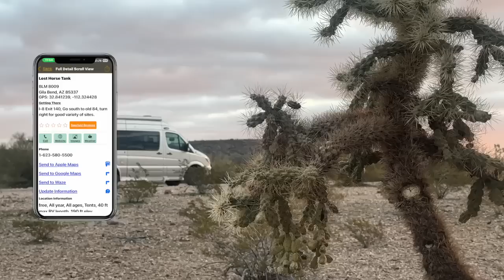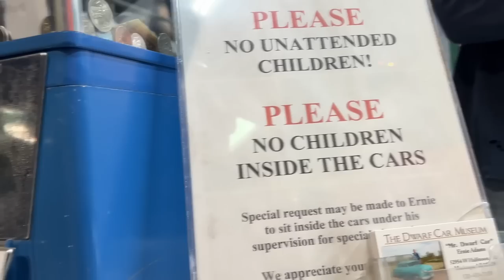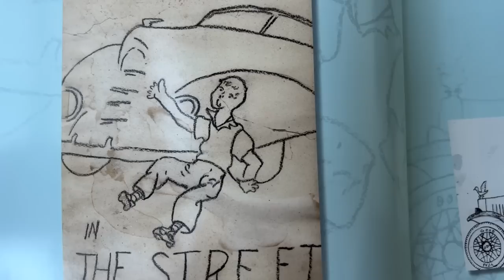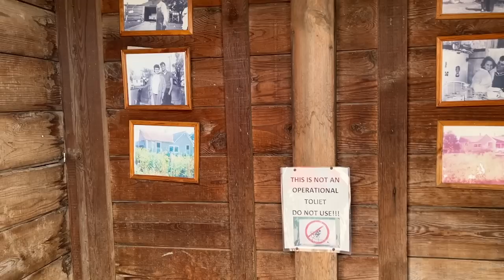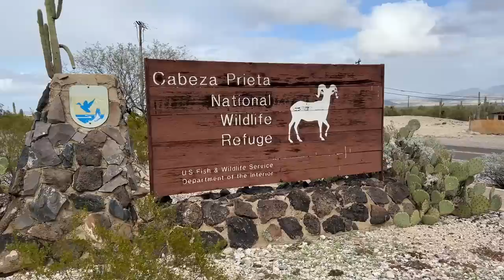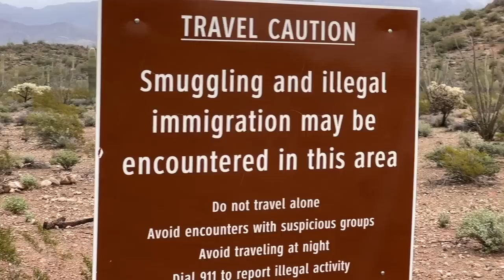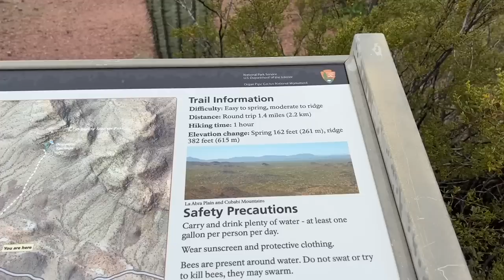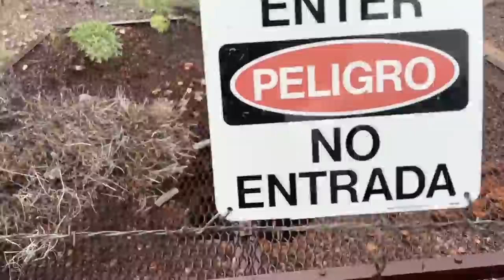Organ Pipes and Dwarf Cars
On our way to Organ Pipe Cactus National Monument, we visit the Dwarf Car Museum in Maricopa, Arizona.

Reflets Du Soleil - Million Eyes
Brownstones - Roots and Recognition
Spring Magic - Damon Greene
A World of Possibilities - Jon Bjork
In the Middle - True Messenger
Neighbour Prank - Jon Bjork
Puzzle of Complexity - Jo Wandering

Some graphics in this video are from a subscription with Envato Elements